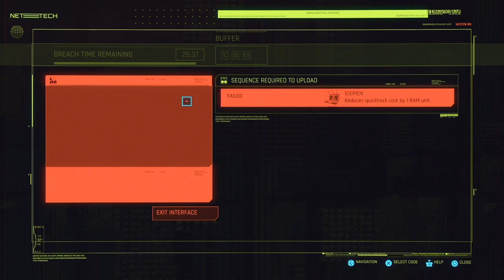Cyberpunk 2077 Part #7